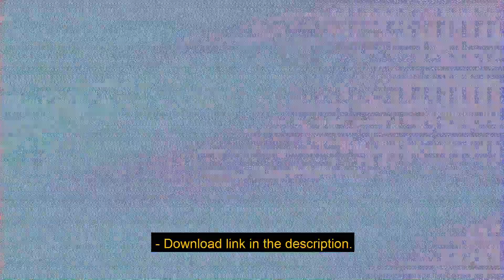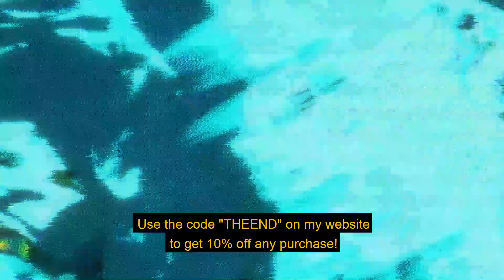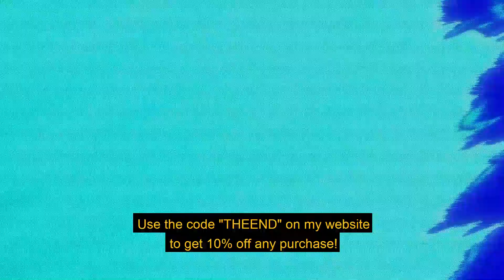Free Bryson Tiller Type Beat x Eli Sostre ~ Trust Issues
Free Bryson Tiller Type Beat x Eli Sostre Produced By Zuss